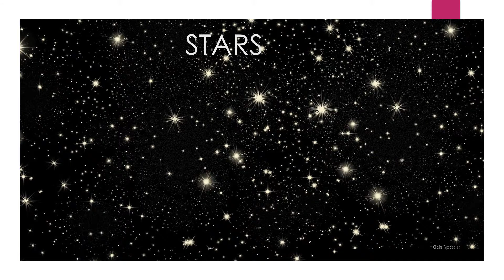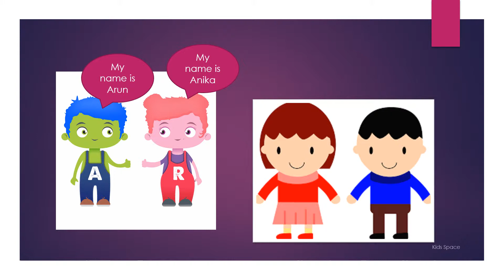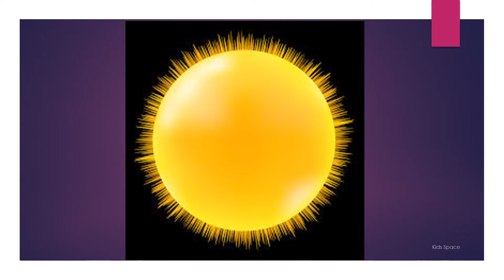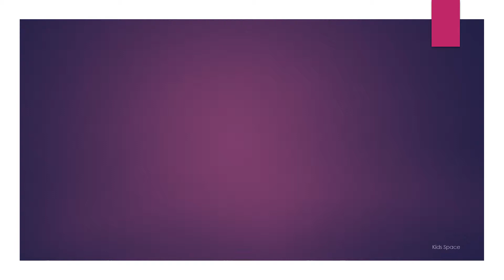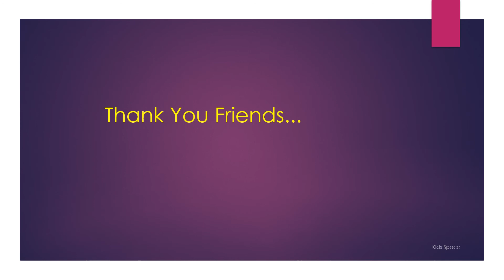Stars for kids| Tamil | How stars are formed? | Is Sun a star? | Sun vs Stars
Information about stars for kids in Tamil. It covers how stars are formed in a very basic way so that a 5 year old can understand.
We also cover what a Sun is, and a kid friendly comparison of Sun and other stars.
It covers the following questions which a kid might have
1. why we call Sun as 'sun' instead of star
2. why sun looks big and bright unlike other stars
3. why cant we see the other stars at day and only at night.
4. Unlike 20 years back, why can't we now see so many stars in the night sky.